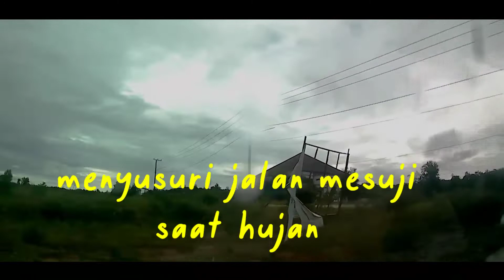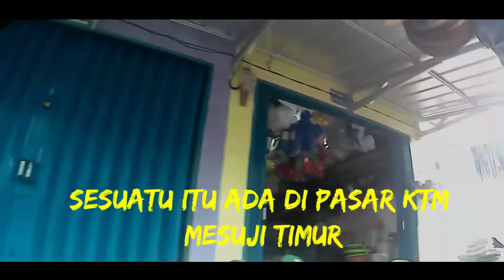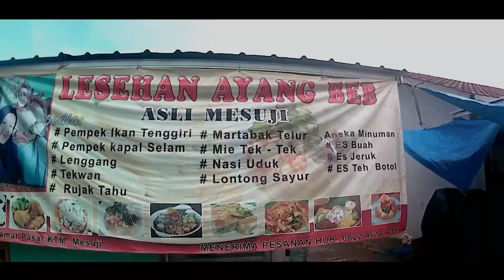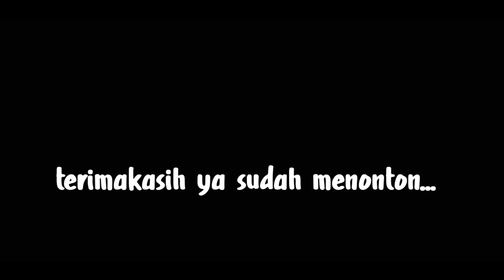SESUATU YANG HANGAT DI MESUJI~Menyusuri Jalan Mesuji saat hujan part#1 || NURSE DAILY VLOG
Menyusuri Jalan Mesuji dikala hujan part 1(pemanasan)
Seru dan menantang, diakhiri dengan menyantap kuliner khas Mesuji